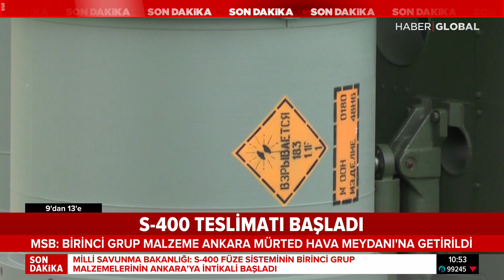S-400'ler Rusya'dan Türkiye'ye Geldi! Peki Şimdi Ne Olacak?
S-400'ler Rusya'dan Türkiye'ye geldi! Peki şimdi ne olacak? S400'ler geldikten sonra Amerika'nın (ABD) ve Avrupa Ülkelerinin tepkisi ne oldu? Dolar, euro, tl ve ekonomide ne gibi değişiklikler yaşandı? S 400 neden önemli? Türkiye neden s400 aldı?
Uzmanlar açıkladı.